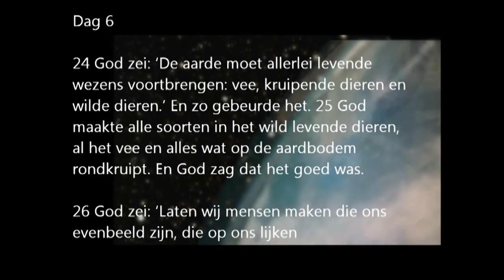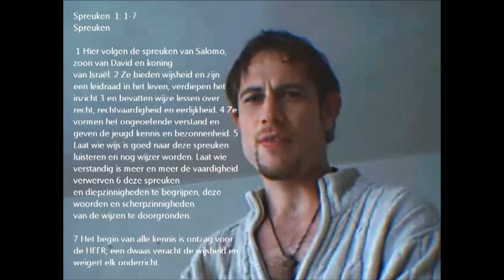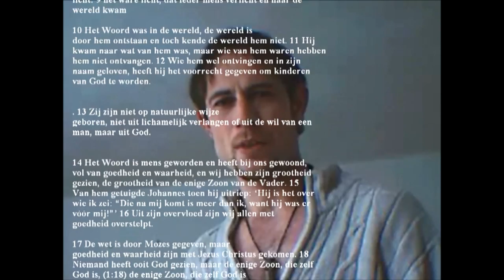Wout wieringa : Niet eerst zien en dan geloven maar eerst geloven en dan zien!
Eerst komt er een kort filmpje over de 7 scheppingsdagen dat God de  wereld heeft gemaakt .
En daarna vertel wout dat God de wereld niet door  het
Aanneembaardere
heeft gemaakt , en dat ons geheugen niet zonder ons verstand kan werken. dus ons geheugen  kan niet zonder ons verstand  want ons geheugen is op gebouwt uit Beeltenissen
en daarom is het Niet eerst zien en dan geloven maar eerst geloven en dan zien!  Want Zo als God ook het eerste woord is !

First comes a short film about the 7 days of creation that God made ​​the world.
And then tell wout that God created the world not by the
Further assume Baar
made, and that our memories are not without our minds can work. So our memory can not exist without our minds because our memory is built like effigies of
and therefore it is not first see and then believe, but believe first and then see! For example, if the first word is God!